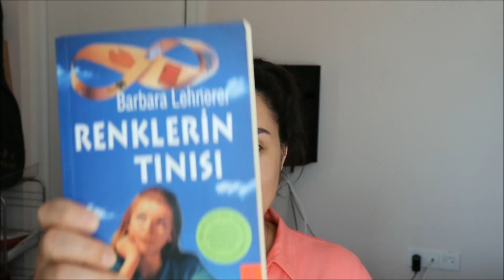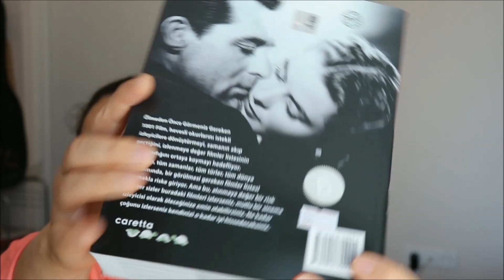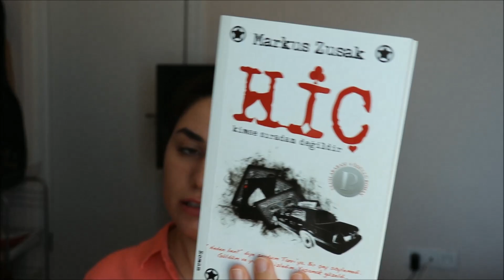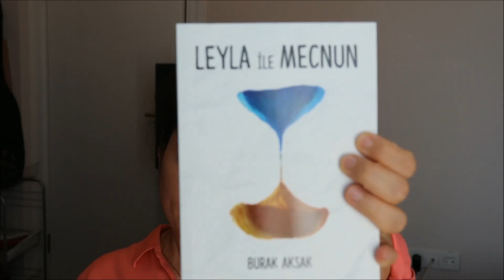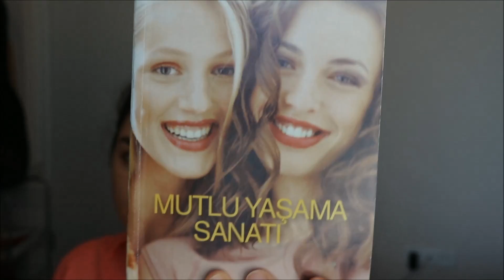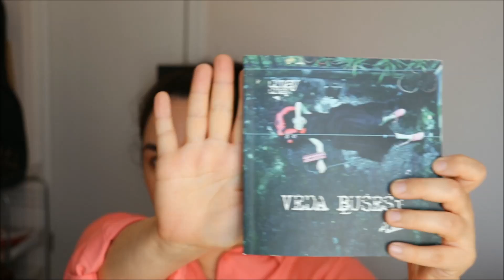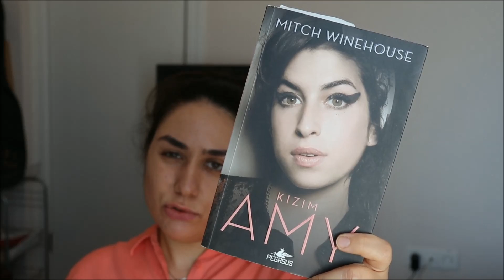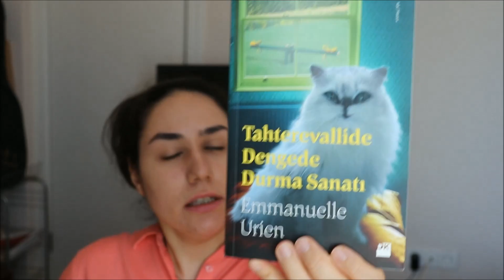ZIT KİTAPLAR TAG 2018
Zıt kitaplar tag videomda size 10 soruluk bir tag videosu hazırladım. Tag olarak da booktuber arkadaşım kitapseverkaradut u ekledim.

 Zıt kitaplar tag videosunun soruları şu şekildedir;
1- Kitaplığındaki ilk kitap / son kitap ?
2- Kitaplığındaki en ucuz kitap /en pahalı kitap?
3- Erkek kahramanlı / kız kahramanlı kitap?
4- Hızlı okuduğum kitap / yavaş okuduğum kitap ?
5- Güzel kapaklı kitap / kötü kapaklı kitap ?
6- Yerli kitap / yabancı kitap ?
7- İnce bir kitap / kalın bir kitap ?
8- Kurgu / kurgu olmayan bir kitap ?
9- Romantik bir kitap / macera kitabı ?
10- Beni mutlu eden bir kitap / mutsuz eden bir kitap?